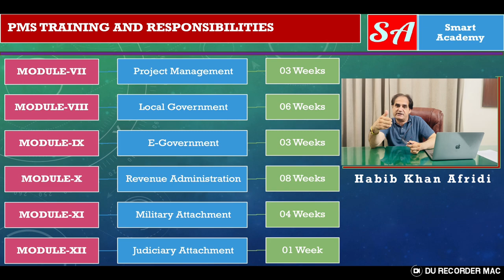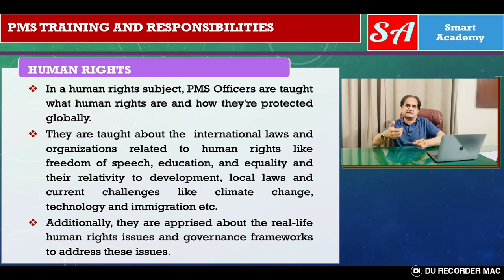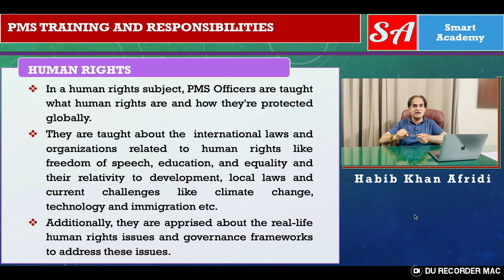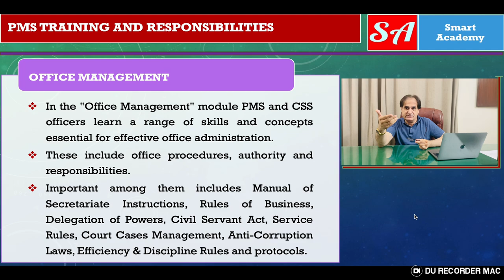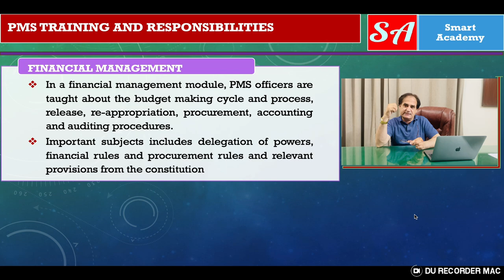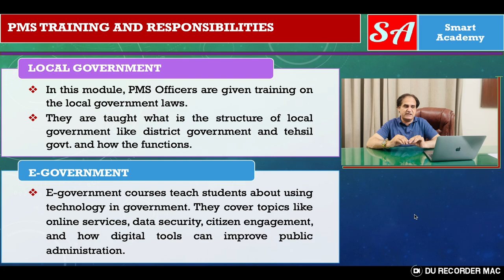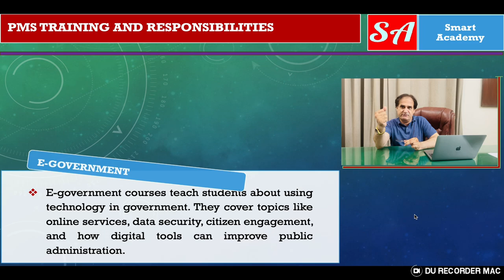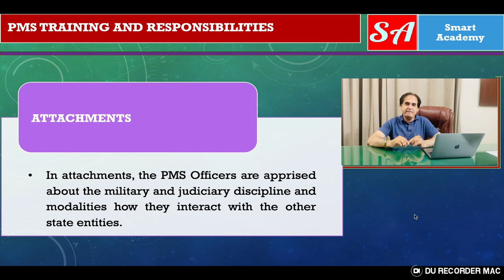A Journey to Excellence! PMS Officers Elite Training in Public Sector Management!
Welcome to Versa Learn Hub, your one-stop destination for insightful and comprehensive content on Provincial Management Service (PMS) Pre-Service Training. If you're aspiring to join the ranks of dedicated civil servants and make a meaningful impact on your province, you've come to the right place!

In this channel, we dive deep into the 18-month journey that shapes future leaders in the PMS. Our videos cover a wide range of modules, ensuring that you're well-prepared for the challenges and responsibilities that come with a career in public service.

Here's a glimpse of what you can expect:

Public Administration: Gain a solid understanding of the principles and practices that drive effective governance. Explore topics like policy formulation, decision-making, and public service ethics.
Human Rights: Learn about the importance of upholding human rights and the role of a civil servant in safeguarding them. Discover the legal framework, international conventions, and practical applications.
Office Management: Master the art of efficient office operations, time management, and organizational skills crucial for maintaining a productive work environment.
Financial Management: Get a grasp of financial planning, budgeting, and resource allocation within the public sector. Understand how public funds are managed responsibly.
Local Government & Land Revenue Administration: Explore the intricacies of local governance, land revenue systems, and their impact on rural and urban development.
E-Governance: Embrace the digital age of governance. Learn about e-governance tools and strategies that enhance transparency, accessibility, and efficiency in public administration.
Whether you're a PMS aspirant or simply interested in the inner workings of provincial governance, our videos provide valuable insights, tips, and guidance to help you succeed in your journey.

Join us in unraveling the complexities of PMS Pre-Service Training and embark on your path to becoming a catalyst for positive change in your province. Versa Learn Hub is here to empower your journey towards a fulfilling and impactful career in public service.